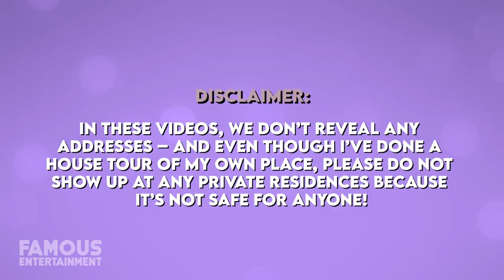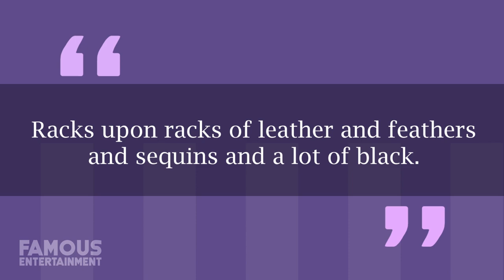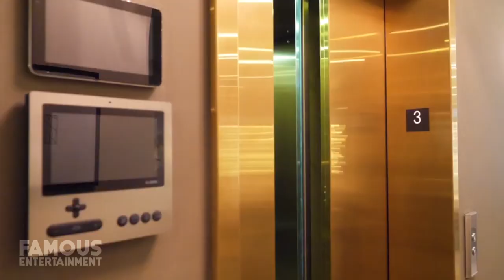Lady Gaga | House Tour | $22.5 Million Malibu Compound & More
In November 2021, it was reported that Lady Gaga sold one of her properties – her Hollywood Hills house that formerly belonged to quirky musician Frank Zappa. She sold the estate for almost $6.5 million, to Elizabeth or “Lizzy” Jagger. At the time, Gaga mainly lives in her massive, $22 million compounds in Malibu, California which she dubbed “the Gypsy Palace”, and it boasts 10,000 square feet of space along with luxury features and access to the coveted Zuma Beach.